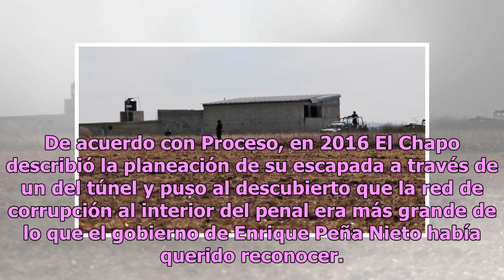El Licenciado embarra a Emma Coronel por coordinar fuga de El Chapo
Dámaso López Núñez, alias El Licenciado, aseguró que Emma Coronel fue la encargada de coordinar la fuga de Joaquín El Chapo Guzmán del Centro Federal de Readaptación Social Número 1, mejor conocido como el Altiplano o Almoloya. De acuerdo con Proceso, en 2016 El Chapo describió la planeación de su e...